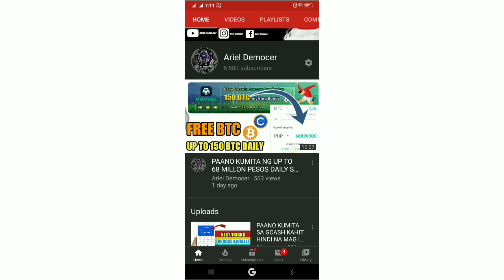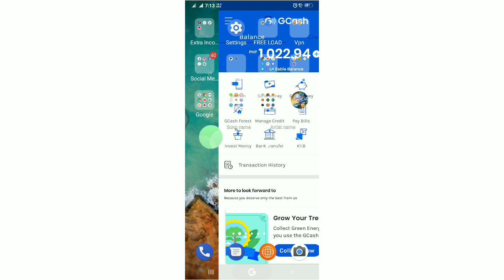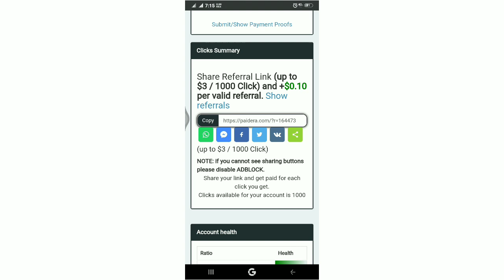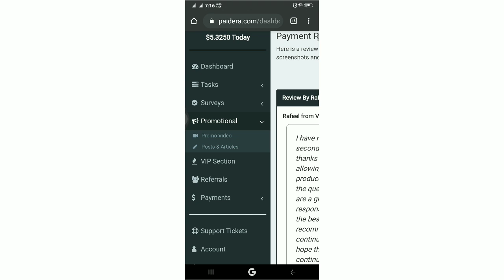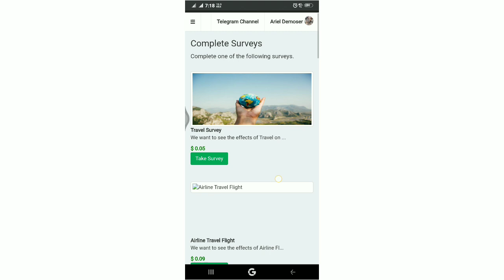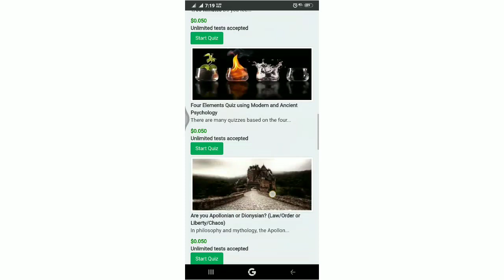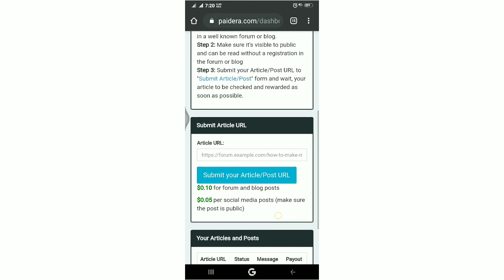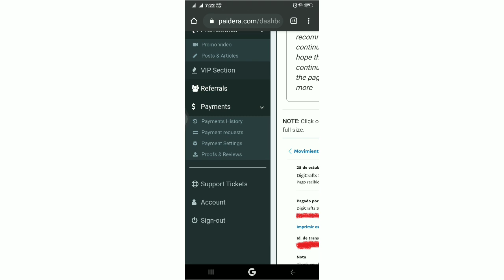FREE ₱1000 IN GCASH NO INVITE!|PAANO KUMITA NG PERA GAMIT ANG CELLPHONE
Do you want to earn money online, work from home, make extra income, earn Paypal money, earn free bitcoins and earn money using application?

Equipments used in vlogging:
• Vivo Y91
• EFFORT AND TIME

paano kumita ng 300 sa gcash,pano kumita sa gcash ng walang invites,
pano magkapera sa gcash ng walang rinirefer,
gcash farming tricks 2019,
pano magkalaman ang gcash wallet kahit walang invites,
how to get free money in gcash,how to get free money in gcash 2019,
how to get free money in gcash without invite,
how to earn money in gcash no invite,
how to earn money in gcash hack,
how to earn money in gcash messenger,
how to earn money in gcash app,
how to earn money in gcash without referring,
how to earn money in gcash fast,
how to earn money in gcash using games,
gcash tricks,
gcash tricks no invite,
gcash tricks 50x2 2019,
gcash tricks 2018,
gcash farming tricks 2019 no invite,
gcash farming tricks no need invite,gcash messenger tricks,
new gcash tricks,
gcash latest tricks,
gcash farming tricks august 2019,
gcash farming tricks 2019 ios,
gcash,gcash error code 7283,
gcash make money,
gcash error 7283,
gcash mastercard,
gcash hack,
gcash invest money,
gcash register app for tk 50 bonus,
gcash pin locked,
gcash to coins.ph
globe gcash,
gcash tutorial,
how to register to gcash,
how to use gcash,
gcash registration,
gcash review,gcash mastercard,
paano kumita ng 300 sa gcash,paano kumita ng malaki sa gcash,
paano kumita ng pera sa internet,gcash tips and tricks,
how to get gcash mastercard,